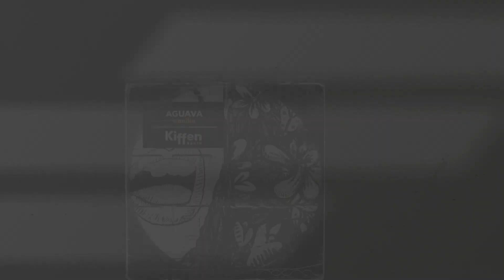Aguava - Vanilla (House)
🎧 Stream Aguava - Vanilla